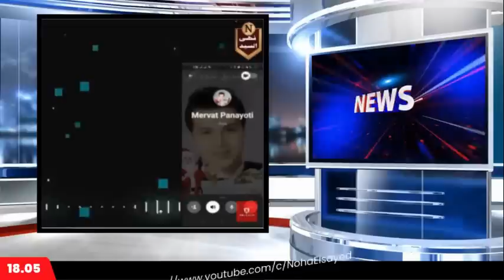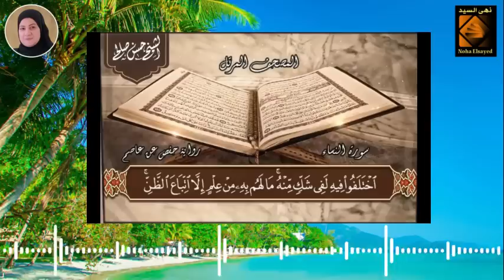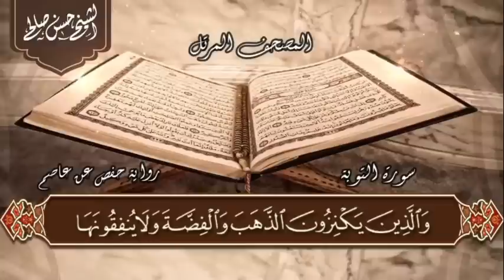مفاجأة مدوية👈قصة التسريب الذي كشف حقيقة الوحدة الوطنية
قصة التسريب المثير الذي كشف زيف الوحدة الوطنية
رابط الباي بال الخاص بالقناة